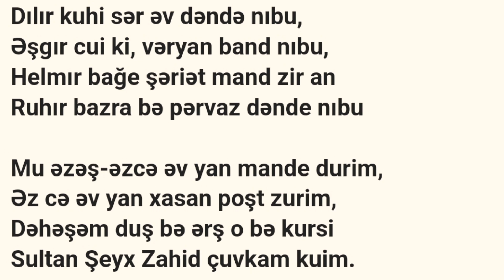10 facts confirming the Safavid Dynasty by Talysh. Talysh State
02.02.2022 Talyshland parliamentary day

State of Talysh

Dynasty of Talysh

Azerbaijan is our enemy and colony our enemies

No to colonialism

Free Talyshland

Alle woorden die ik zei hebben geen criminele aard en vormen geen bedreiging voor wie dan ook of beschuldigingen.  Elk woord dat voor jou uit mijn woorden is vertaald, is mogelijk verkeerd vertaald om mij en mijn imago te schaden.

☆ Mukhaddin Abdulov✔️
☆ Democracy and Human Rights ✔️